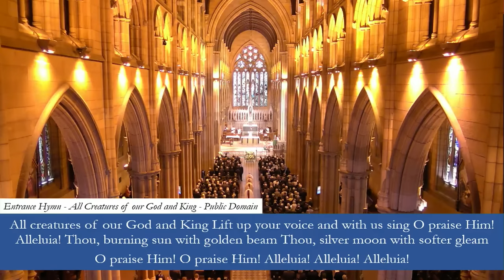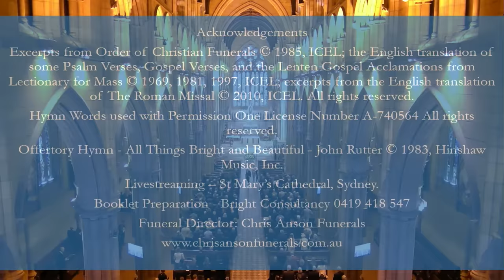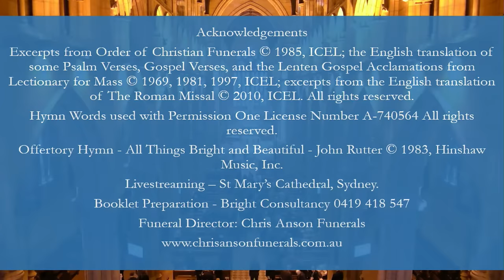10:30am Requiem Mass for the late Mrs Helena Carr. 14th November 2023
10:30am Requiem Mass at St Mary's Cathedral Sydney for the late Mrs Helena Carr. 14th November 2023

Acknowledgements
Excerpts from Order of Christian Funerals © 1985, ICEL; the English translation of some Psalm Verses, Gospel Verses, and the Lenten Gospel Acclamations from Lectionary for Mass © 1969, 1981, 1997, ICEL; excerpts from the English translation of The Roman Missal © 2010, ICEL.
Livestreaming – St Mary’s Cathedral, Sydney.
Booklet Preparation - Bright Consultancy 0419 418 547
Funeral Director: Chris Anson Funerals